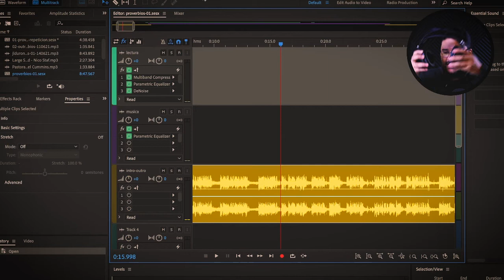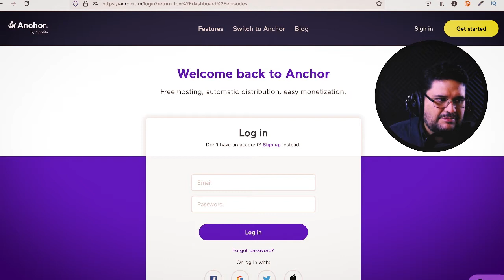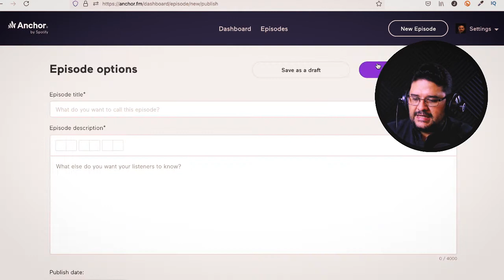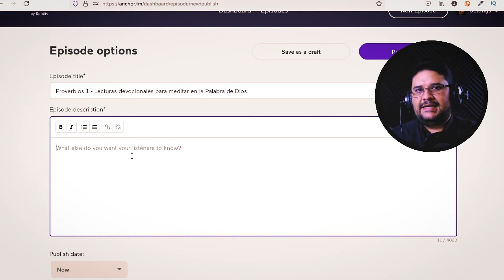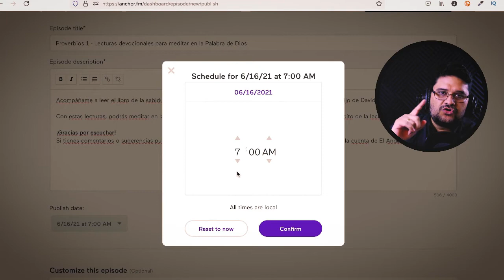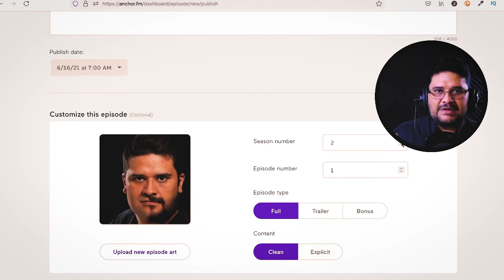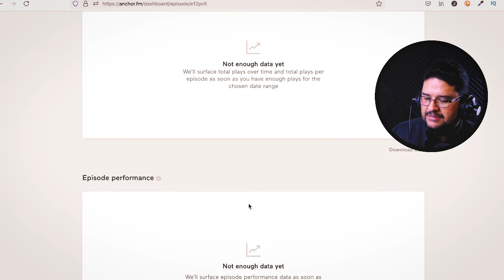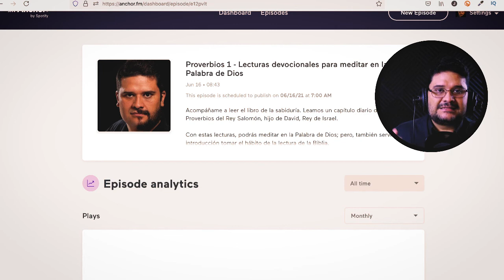🔴 Cómo SUBIR un PODCAST a SPOTIFY con ANCHOR ▶︎ Fácil Paso a paso ✅ TUTORIAL GRATIS 2021 🎙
Te dejo la lista de los mejores micrófonos para Podcast en Amazon
▶︎ El que yo uso es este RODE (junto con los audífonos)

En este video te muestro cómo subir tu podcast a Spotify, utilizando su propia plataforma Anchor, aún si grabaste tu podcast con Adobe Audition o cualquier otro programa.

▶︎ FluentCRM toma el control de tu Email Marketing. Alternativa en Wordpress a ActiveCampaign o Mailchimp
▶︎ ClosersCopy es tu mejor alternativa a Jarvis para escribir con Inteligencia Artificial
▶︎ Canva es la mejor y más fácil herramienta para tus diseños en Internet

Equipo que uso y recomiendo:
+ Cámara reflex 5D MKII
+ Lente 24-70 f2.8
+ Macbook Pro 15"
+ Micrófono de mesa
+ Micrófono de solapa

IMPORTANTE: Todo lo que comparto, es  basado en mi propia experiencia y no he recibido compensación para crear este vídeo. No obstante, para ayudar a sostener económicamente la producción del canal y el equipo de trabajo que me ayuda, los enlaces y recomendaciones que te hago, normalmente pertenecen a programas en los cuales somos afiliados. Significa que sí decides hacer la compra de ese producto/servicio por medio de ese enlace, recibiremos una comisión sin que esto resulte en costo extra o adicional para ti. Y te aclaro que solo recomiendo productos o servicios que yo mismo he probado y que te pueden ayudar a mejorar. Gracias por tu soporte a este canal.